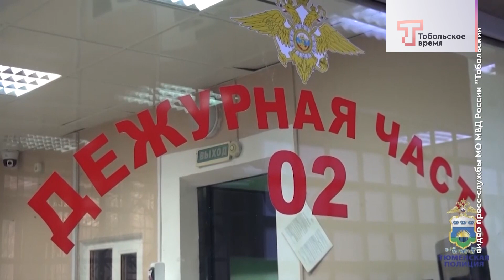Почти полмиллиона мошенникам